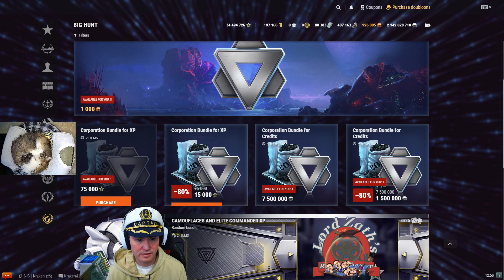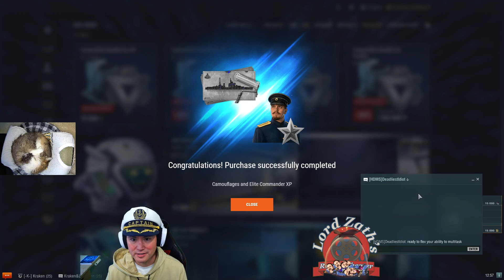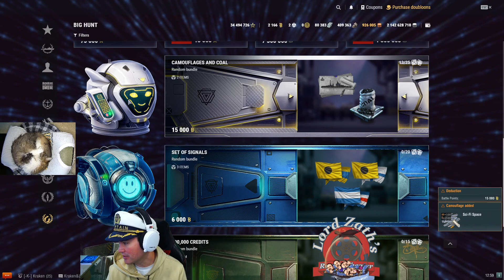747 - Zath Plays F. Caracciolo in Operation Narai 10.2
Here we go into the best operation in the game... Narai! Hit W, blow things up, and earn XP. PERFECT for grinding up ship lines :D.

0:00 - Intro and Marbles
11:50 - Narai Round 1
31:20 - Narai Round 2
48:30 - Narai Round 3